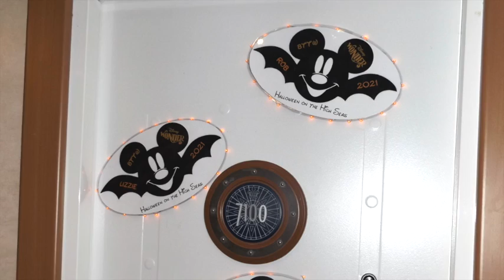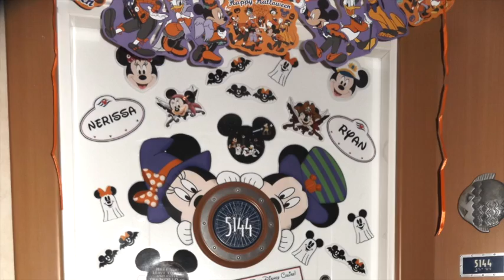Disney Cruise Line door decoration ideas